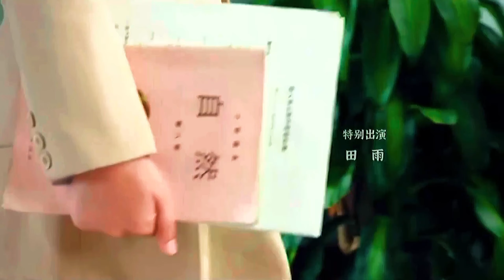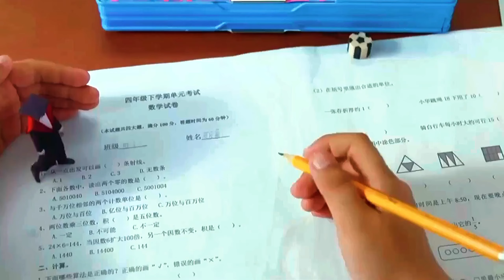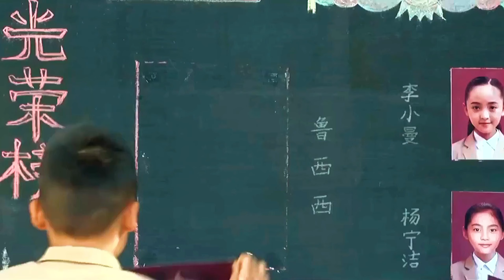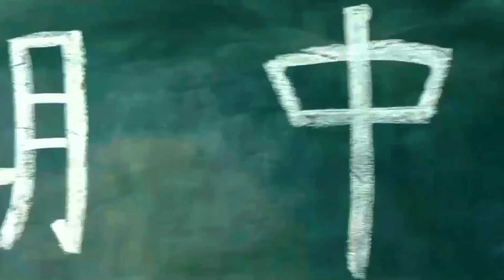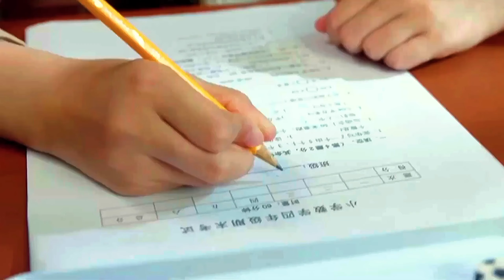little canned man || little canned man explained new movie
Description
Ami tomader jonne ai youtube a valo valo gaming video uplode korbo ar gameplay er songe khob sundor sundor amr edit o thakbe, kotha dilam
How are you all, I hope you are well, I will keep uploading this kind of good videos to bring some fun in your life, I pray for good times to come in your life.